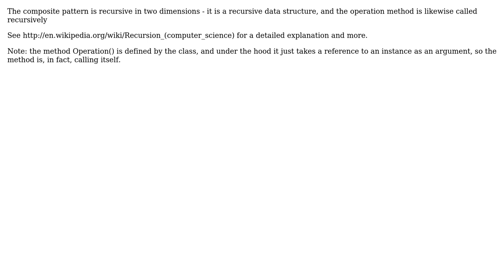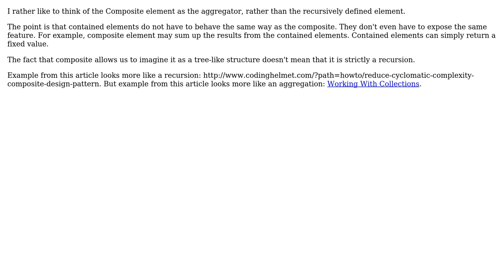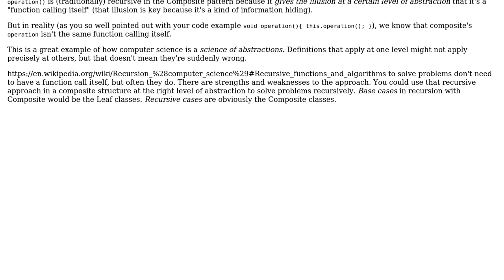Software Engineering: Does the Composite design pattern implement recursive behavior?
With thanks & praise to God, and with thanks to the many people who have made this project possible! | Content (except music & images) licensed under CC BY-SA | Music | Images & others | With thanks to user Zoran Horvat user Steven A. Lowe user Robert Harvey user Fuhrmanator user Euphoric user Aviv Cohn and the Stack Exchange Network Trademarks are property of their respective owners. You are responsible for your own actions.